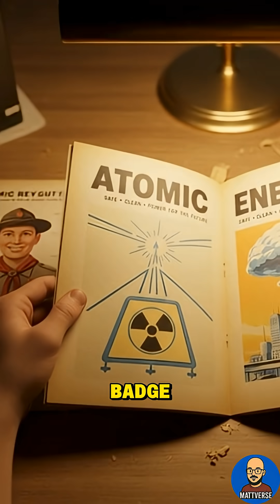The Teen Who Built a Nuclear Reactor in His Backyard ☢️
A 17-year-old Boy Scout built a nuclear reactor in his mom’s backyard.
Geiger counters spiked for blocks, neighbors complained about strange smells…
and yet, he never went to prison.

This is the true story of David Hahn —
the Radioactive Boy Scout.